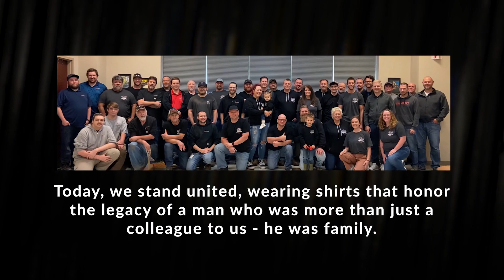Wearing Our Hearts on Our Shirts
Today, our Acieta family came together wearing shirts that honor Andy's unforgettable legacy. The touching moments with Andy's beloved wife and children standing among us, united in remembrance and affection, shows Andy's profound impact and the lasting impression he left on each of our hearts.